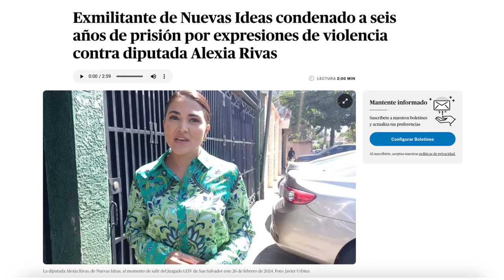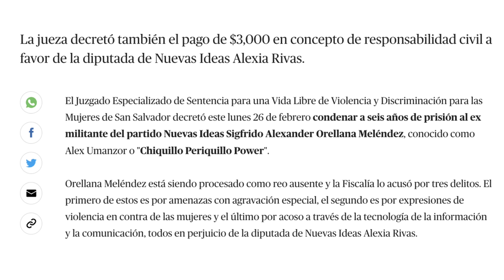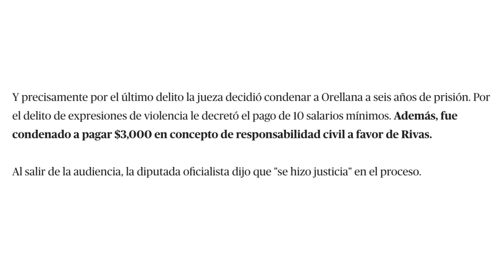LOS CHIQUI HERMANOS | César Fuentes